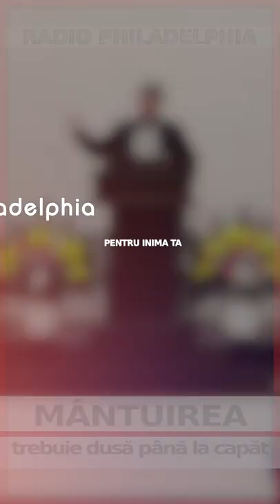Unii cad și pierd MÂNTUIREA // Constantin Macoveiciuc